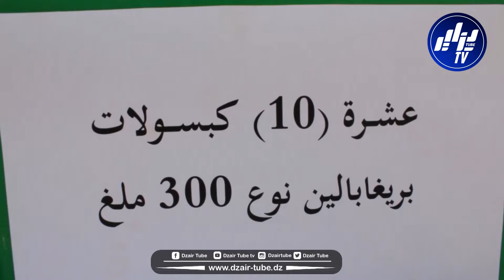شاهد.. بعد عمل مميز.. الدرك الوطني بسعيدة يطيح بشخص يتاجر بالمخدرات والمؤثرات العقلية